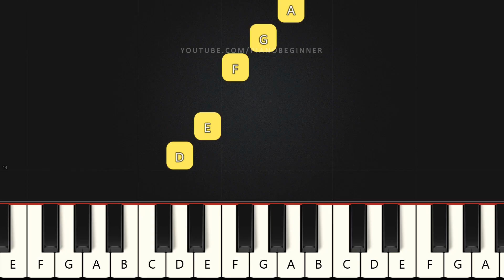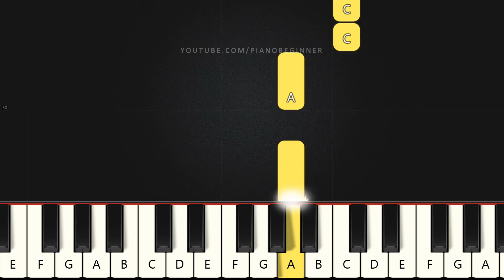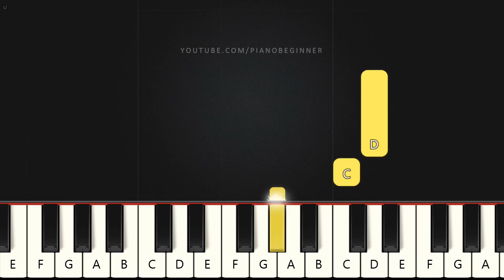Jingle Bell Rock - Christmas Songs | Beginner Piano Tutorial | Easy Piano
Learn how to play Jingle Bell Rock - Christmas Songs on this EASY Piano Tutorial Beginners.

Dancing and prancing in Jingle Bell Square

Mix and a-mingle in the jingling feet